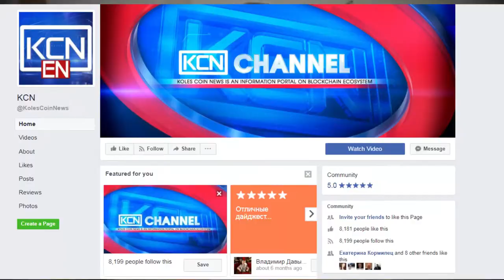KCN Koles Coin News Channel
Koles Coin News LLC, established in July 2016, up to date is popular blockchain informational resource with half-million activity month by month.
Our specialisation is production:
- video from your text news,
- weekly overviews of your project
- interview with your leading specialists